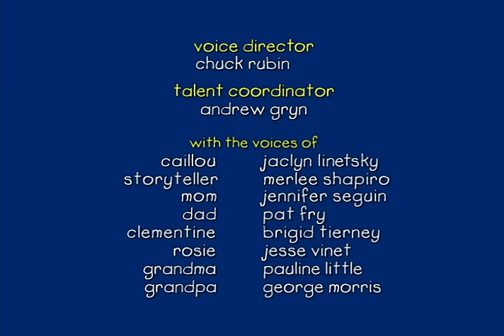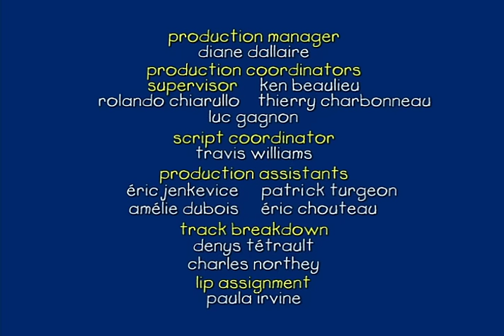Caillou S03 E89 | Disappearing Carrots // Caillou Marches On // Who's Mooing?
When a white rabbit eats a bunch of carrots set aside for a picnic lunch, Caillou and Rosie go looking him. Caillou is just about to give up when the rabbit shows up. They soon discover that it isn’t a wild rabbit, his name is Snowball and he belongs to Mr. Hinkle’s sister. // When Caillou visits Clementine, he is impressed to see Billy practicing on a Tuba. Billy shows Caillou and Clementine a little bit about the tuba and plays a musical game with them. Soon, Billy’s marching band mates arrive to practice. Clementine and Caillou wish they could join in too. They make their own pretend horns with cardboard tubes. When Billy’s sheet music is lifted away by a gust of wind, Caillou catches it and saves the day for the band! They all march on, giving Caillou a musical escort back to his house. // Caillou and his family are leaving for a picnic in the country but the ride feels very long for Caillou, especially since he cannot play with his toy airplane because he might wake Rosie. When they stop at a gas station, Caillou spots some cows in a field next to a picnic area. The family decides to have the picnic there, where they have a close encounter with some cows. // On a winter evening, a strange sound grabs Caillou’s attention. Caillou first searches the living room but the sound seems to come from elsewhere. He follows the sound to find out its source. His quest takes him to see Dad in the basement where the sound is heard again. Caillou continues his search and discovers Gilbert in his room, having a great time playing with a baby toy // Caillou goes up to the attic with Mom and finds a box containing a teddy bear and a music box. Mom gives the bear a bandanna, transforming him into a pirate bear. Caillou decides he likes the bear more than the music box. Since Caillou has made his choice, Mom decides to give Rosie the music box. When Caillou realizes that the music box was still working he wants it back. Caillou and Rosie find a way to both get to play with the music box and the pirate bear.